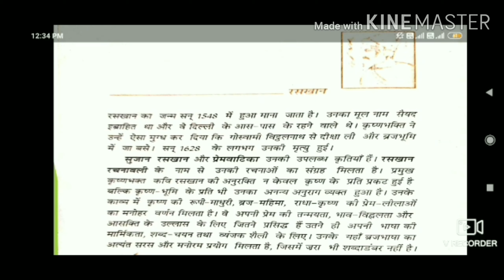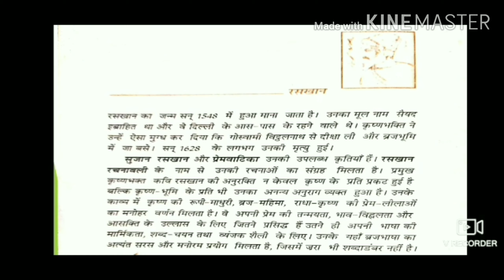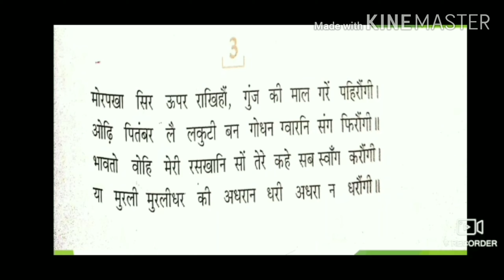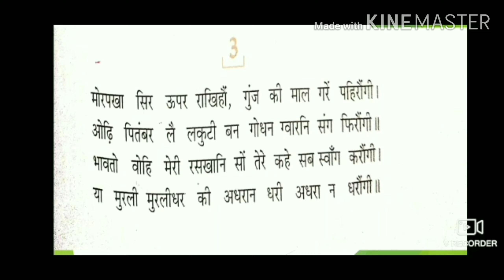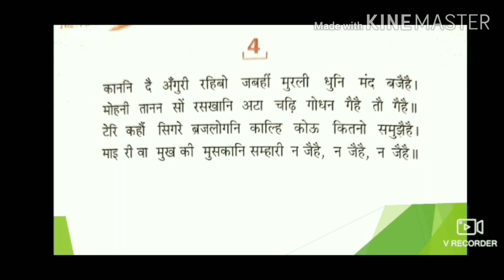कक्षा-9हिदी काव्य-खंड पाठ-3,सवैये-रसखान